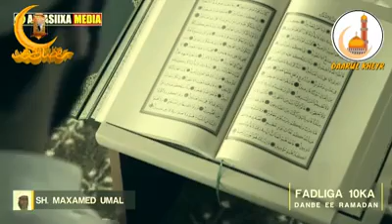10ka DANBE EE BISHA Ramdhaan Nabii mohammed scw muxu sameyni jiri